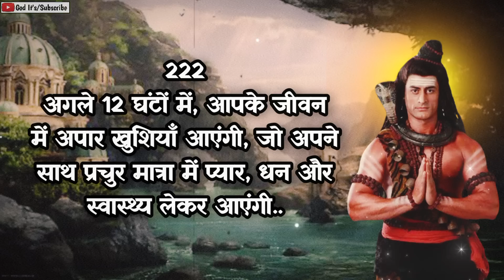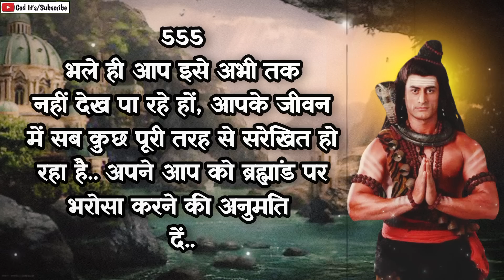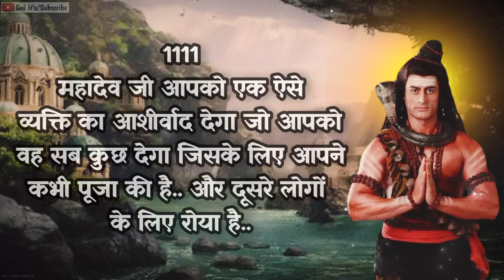11:11 🕉️Mahadev ji ka sandesh 🌈This is about your Future..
11:11 🕉️Mahadev ji ka sandesh 🌈This is about your Future..

22:22 🕉️Mahadev ji ka sandesh 🌈I Will Stop Helping You, If You...

11:11 🕉️Mahadev ji ka sandesh 🌈This will be your Biggest Mistake If you...

22:22 🕉️Mahadev ji ka sandesh 🌈You will face a Huge loss in next 3 hours...

11:11 🕉️Mahadev ji ka sandesh 🌈In the next 3 days you will lose...

11:11 🕉️Mahadev ji ka sandesh 🌈Keep an eye on your son because...

This Video Includes All These Searches 👇
mahadev sandesh
shiv sandesh
sandesh
mahadev
shiv ji
mahadev message
mahakaal ka sandesh
mahadev status

You Question 👇
1111 ❤️maa lakshmi ka sandesh❤️ milan ki ghadi aa chuki hai
2222 ❤️maa kali ka sandesh❤️ kisi ko tumhara intezar hai
mahadev sandesh
444 ❤️maa adishakti ka sandesh❤️ wo tumhara sachha prem hai
5555 ❤️brahmand ka sandesh
universe ka sandesh